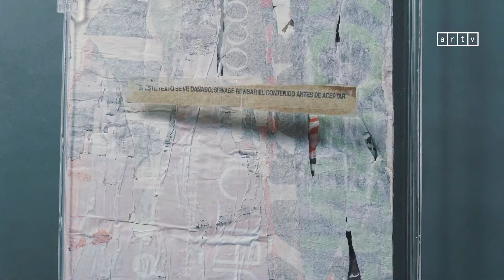📖 | «Si este texto se ve dañado, sírvase revisar el contenido antes de aceptar» de Natalia Matzner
📖 ‘Si este texto se ve dañado, sírvase revisar el contenido antes de aceptar’ es un libro objeto realizado en 2018 por la hacedora de publicaciones y gestora de la @fanzinoteca_espigadoras, Natalia Matzner, que fue parte de la exposición ‘Destruir para escribir. Destruir para leer’ en Galería Casa Uno del @campuscreativo de la Universidad Andrés Bello.

Con la intención de observar la ciudad como una Biblioteca de Babel disponible en todos sus rincones y dejar de sentir la calle como un espacio meramente funcional, ‘Si este texto se ve dañado…’ fue realizado mediante derivas y recolecciones, desgarrando carteles roídos y pegados unos sobre otros, armando un collage con ellos en el taller de Natalia.

En palabras de Matzner: “Fue un acto muy corporal, porque en momentos había dificultades para poder sacarlos. Además, coincidió justo con que un equipo de limpieza de Providencia estaba sacando los pósters de las calles, entonces hubo un diálogo para ver qué se hacía con esos restos”.

🔸Te invitamos a conocer más del trabajo de Natalia siguiéndola en @fanzinoteca_espigadoras y a seguir las redes de ARTV para más novedades.